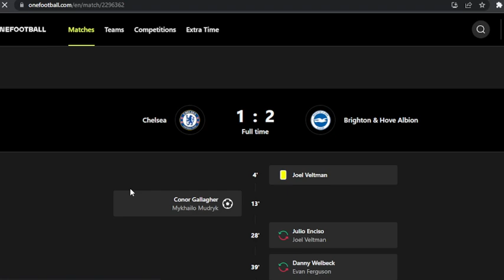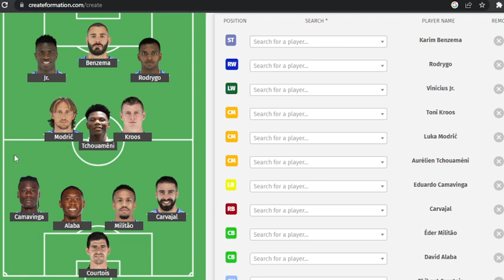TIE NOT OVER YET! CHELSEA VS REAL MADRID PREVIEW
NOTE: Any abuse will NOT be tolerated, its MY own opinion, so no slander or rude/harsh comments or you will be banned/reported.

Real Madrid news is where whenever a news about Real Madrid happens I will make a video and tell you about it, I have been a Real Madrid fan for 4 years now and in my videos I might be a little bit Real Madrid bias. All news reported have sources.